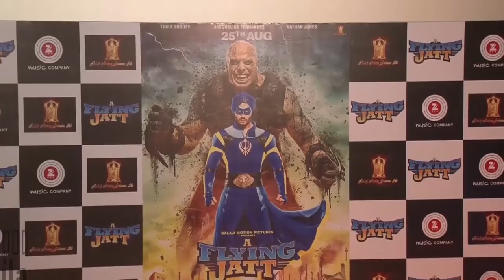Tiger Shroff Shows His 6 Pack Abs At A Flying Jatt Trailer review Launch Full VIDEO